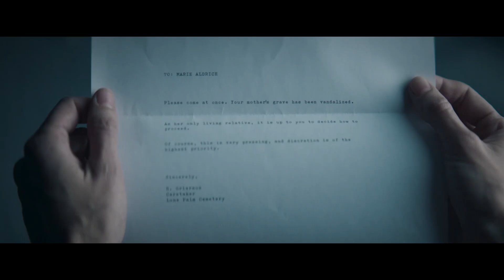Off Season - Review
Trapped on an island that is closed off for Spring. Can Marie come to understand the truth of the island before it's too late?

Have you seen Off Season? Let me know what you thought below!

✍ Do you agree or disagree? Let me know your thoughts.

⌛ Timestamps ⌛
Intro: 00:00
Review: 00:26
Summary: 04:17

Director: Mickey Keating
Writer: Mickey Keating
Starring: Jocelin Donahue, Joe Swanberg, Richard Brake, Jeremy Gardner